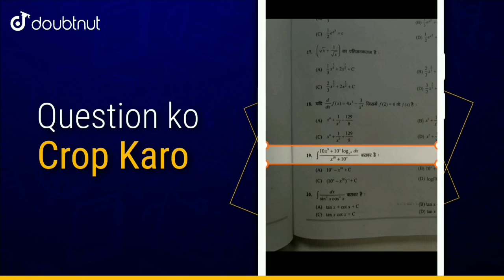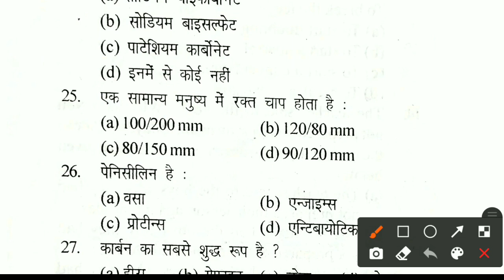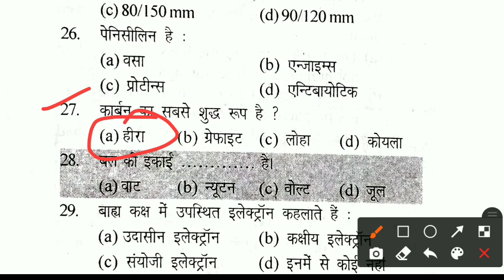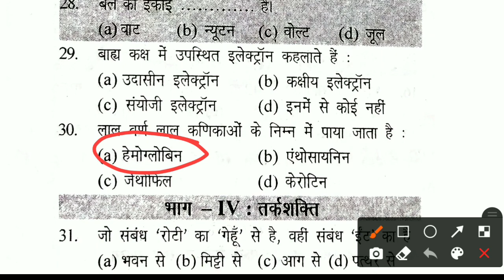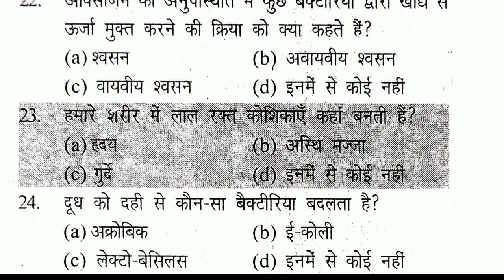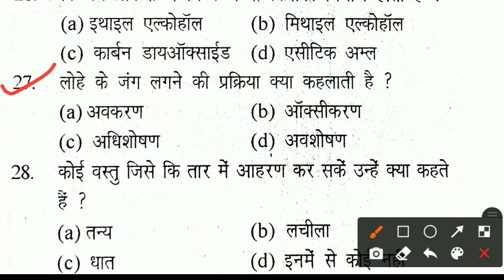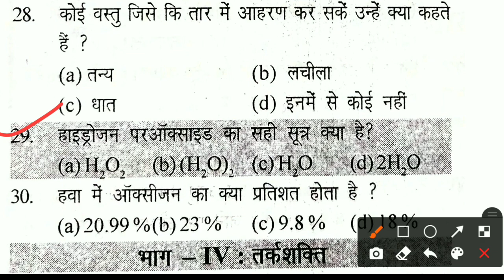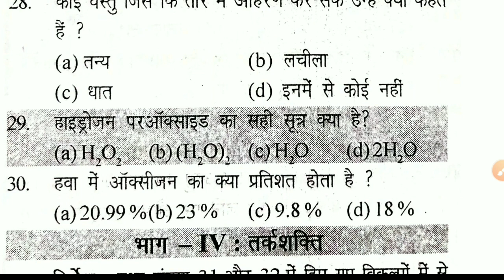Science Mcq ( Important Questions ) Part 12 - Coastguard GD, DB and Navy MR Exam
Science Mcq ( Important Questions ) Part 12 - Coastguard GD, DB and Navy MR Exam | Important Science Questions By a2z STudy

For Class: 6th to 12th | NDA | SSC | Government Exams

Ab apne har Doubt ka video solution paaye sirf 3 asaan steps mein

1) Question ki photo kheencho
2) Question ko crop karo
3) Turant video solution pao

Koi bhi ho subject, Clear kariye apne sabhi doubts 24*7 sirf 5 Second mein

Saath hi judiye '' INDIA ki Number 1 '' Online NDA/NA Classes ke saath

Practice Book